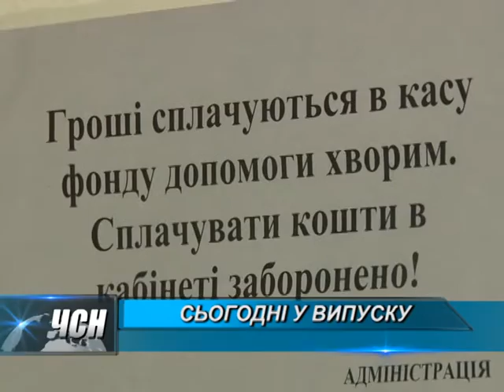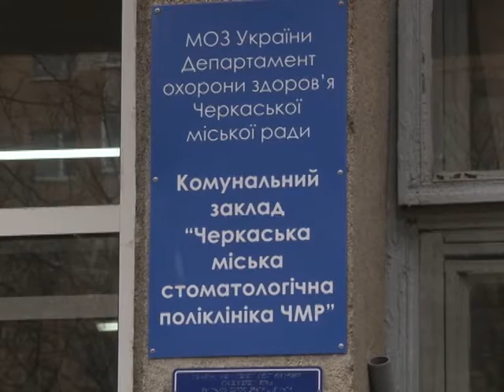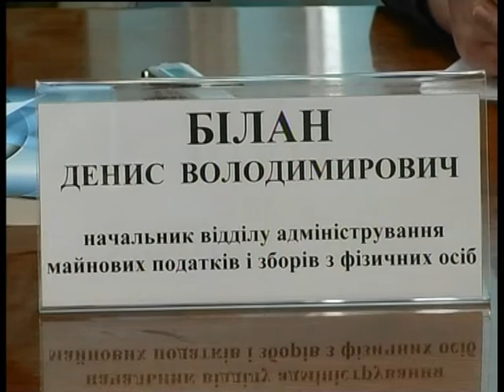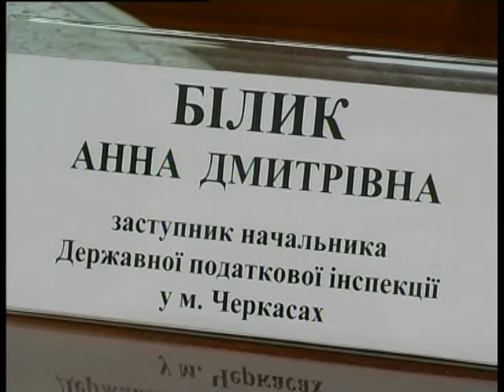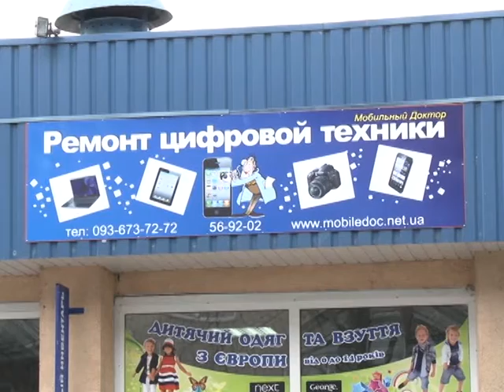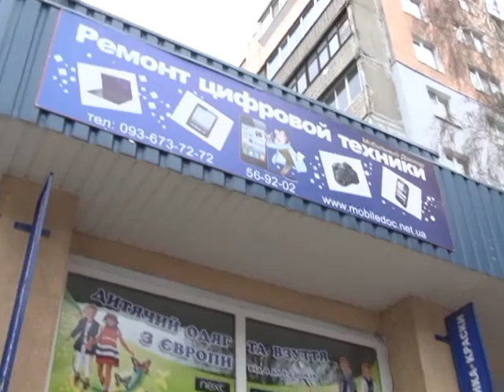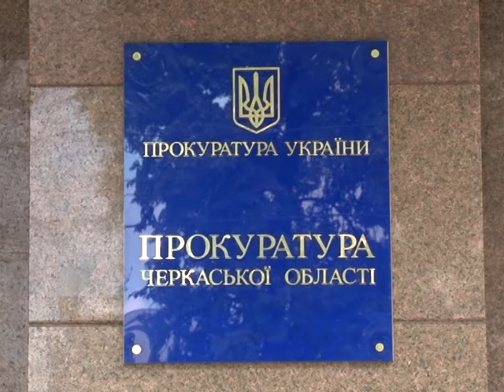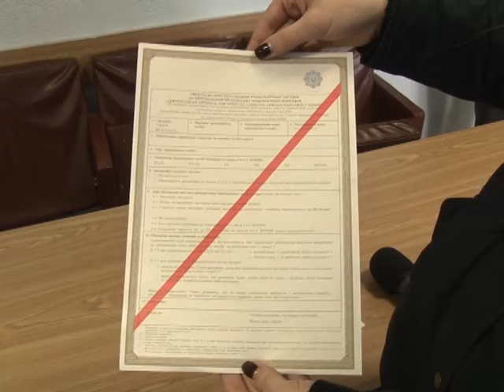ЧСН 19 00 на 10 02 16